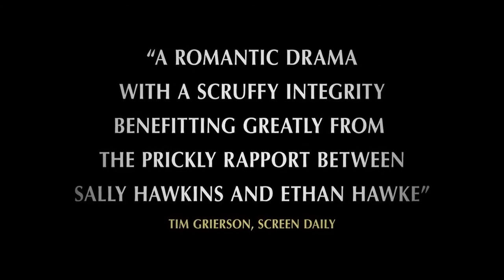Maudie - Official Trailer | Ethan Hawke, Kari Matchett, Sally Hawkins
An arthritic Nova Scotia woman works as a housekeeper while she hones her skills as an artist and eventually becomes a beloved figure in the community.
Director: Aisling Walsh
Writer: Sherry White
Stars: Ethan Hawke, Kari Matchett, Sally Hawkins